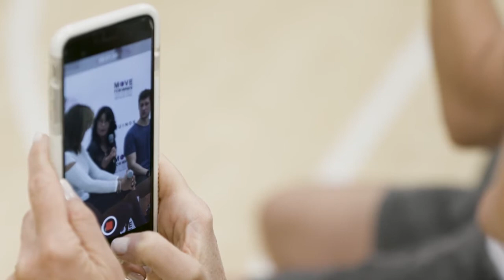Move for Minds 2017: Panel Discussion NYC